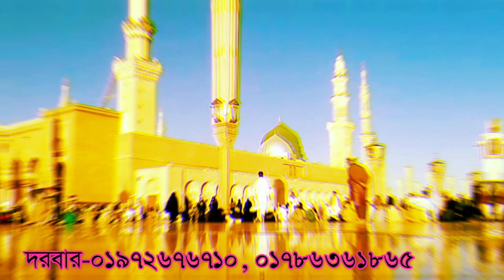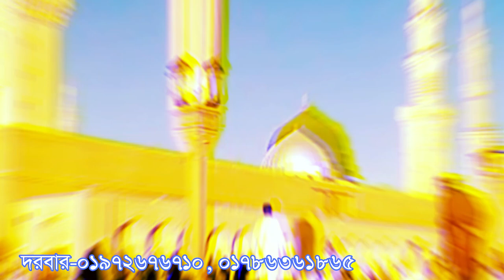,,কোনো মৃত ব্যাক্তি কে মসজিদে দেখরে কি ব্যাখ্যা ,kono mrito bektike mosjide dekle ki bekka